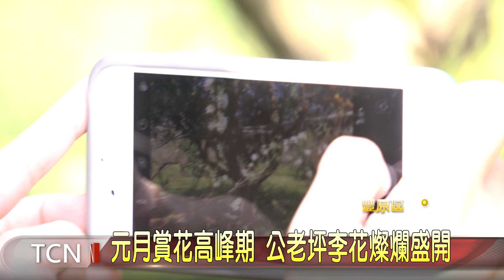大台中新聞 豐原公老坪李花盛開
元月份是李花盛開的季節，民眾到豐原的公老坪休憩遊玩時，可以欣賞雪白的李花，在園中燦爛的綻放，公老坪社區發展協會表示，園區種植了一百顆的李樹，目前李花花況約七、八成，約莫一月中會全面盛開，但由於李花花期短，加上氣候變化不定，也提醒遊客賞花時，不要攀折樹枝，避免影響結果，也讓美麗的景緻，能讓更多人欣賞到。「以上新聞可由top NEWS APP收看」